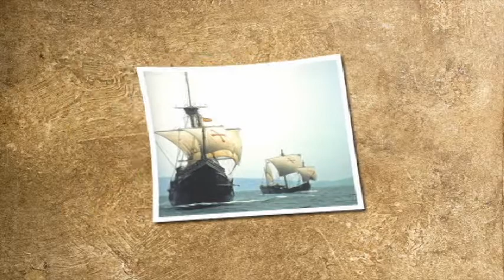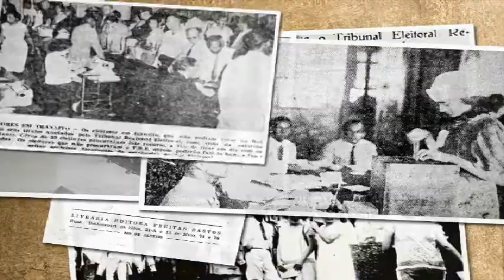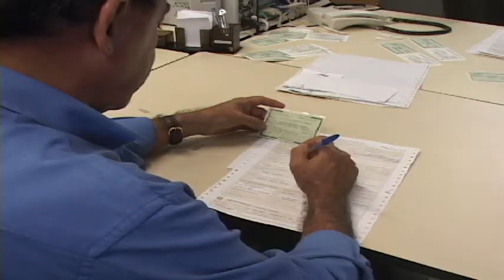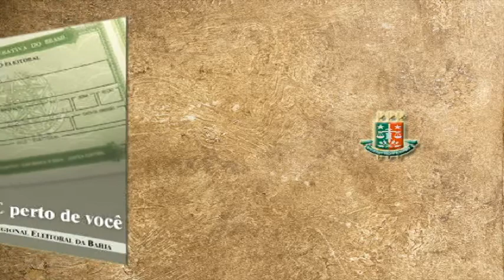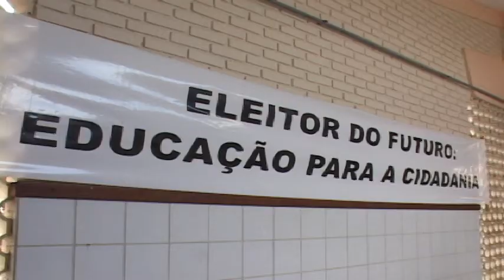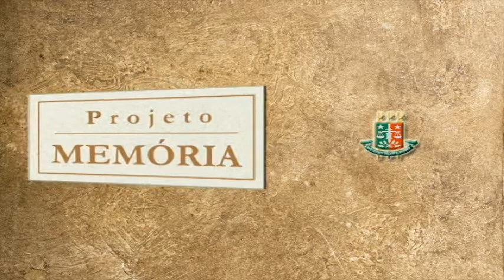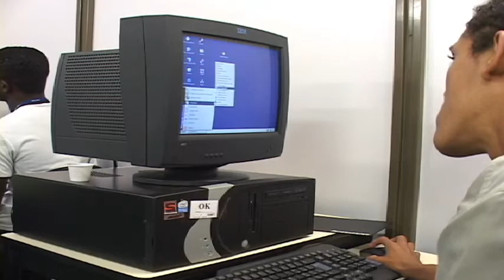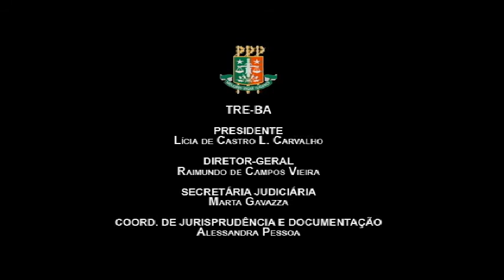Justiça Eleitoral: a soberania popular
Vídeo institucional, produzido pelo Núcleo de Audiovisual do TRE-BA, em 2008, sob encomenda do Centro de Memória, da Secretaria Jucidiária do TRE-BA.